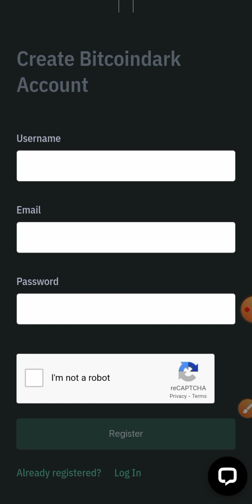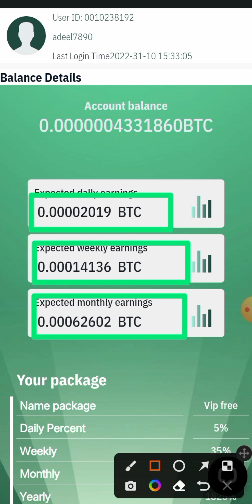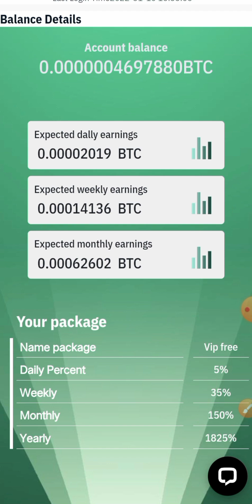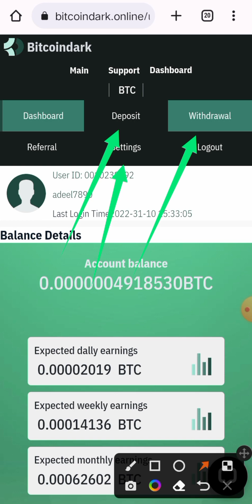Bitcoin Free Cloud Mining Website | Bitcoin kaise mining hota hai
link used

2022
new best bitcoin free cloud mining
coingift review new bitcoin cloud
mining website
bitcoin mining website in pakistan
bitcoin mining website payment
proof
bitcoin mining website without
investment
bitcoin mining website free 2022
payment proof
bitcoin mining website free
bitcoin mining welbsite mobile
bitcoin mining website hindi
bitcoin mining website tamil
bitcoin kaise mine kare
bitcoin mining kaise hoti hai
bitcoin miner kaise bane
cryptocurrency mining kaise kare
cryptocurrency mining kaise hoti hai
crypto mining kaise hota hai
cryptocurrency mining kaise hota
hai